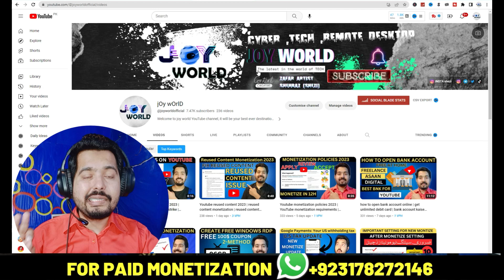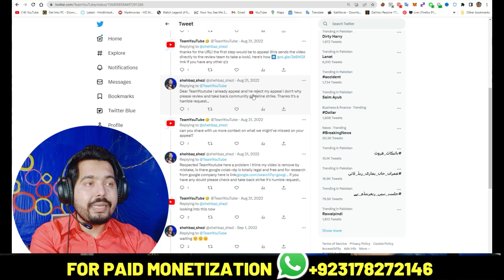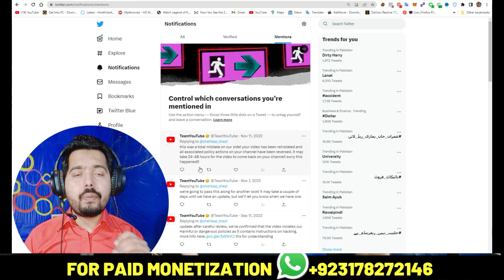How to remove Youtube community guidelines strike 2023 | community guideline strike kaise hataye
A.o.A guys my name is shezi in this video i will guide you Youtube community guidelines strike remove 2023 and also guide you community guideline strike kaise hataye.